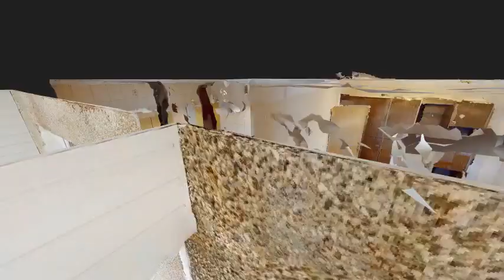Tvarkingo 1 k. buto nuoma Fabijoniskese, S. Stanevičiaus g.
TVARKINGŲ BUTŲ NUOMA FABIJONIŠKĖSE VIENO KAMBARIO SU VISAIS BALDAIS IR VISA BUITINE TECHNIKA

JAU LAISVAS

NUOMOJAMAS BUTAS VILNIUJE
Gedvydžių g., 3a/5, 35 kv. m., 1989 m. blokinis, virtuvė nuo svetainės atskirai, tualetas ir vonia atskirai.

NUOMOJAMO BUTO ĮRENGIMAS
plastikiniai langai,
šarvo durys,
grindys plytelės, laminatas,
sienos tapetai,
yra vonia,

NUOMOJAMAME BUTE YRA VISI BALDAI IR TECHNIKA MATOMI NUOTRAUKOSE

MOKESČIAI
Centrinis šildymas
Kitos paslaugos apie 10-12 EUR.

LAIPTINĖ
tvarkinga laiptinė, langai plastikiniai, Aukšte yra 4 butai.

PARKINGAS
bendras kiemas.

VIETA IR SUSISIEKIMAS
netoliese prekybos centras "Maxima" , "IKI"
patogus susisiekimas , šalia autobusų stotelė,
netoli mokykla, darželis.

proreal.lt/linas
brokerisvilniuje.lt - brokeris Vilniuje, brokeris visoje Lietuvoje

IEŠKOTE PATIKIMO IR KOMPETENTIGO BROKERIO ? - KREIPKITĖS

KONSULTUOJU INVESTAVIMO, PIRKIMO, PARDAVIMO IR NUOMOS KLAUSIMAIS VILNIUJE IR VISOJE LIETUVOJE.

PATIKIMAS IR KOMPETENTINGAS BROKERIS VILNIUJE IR VISOJE LIETUVOJE LINAS JANUTIS PROREAL

BUTO ID: 8897